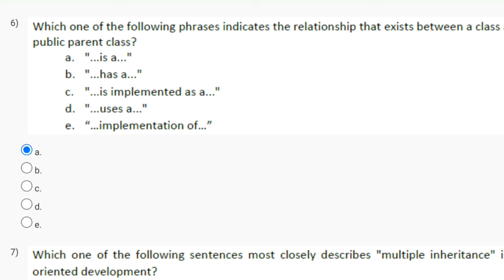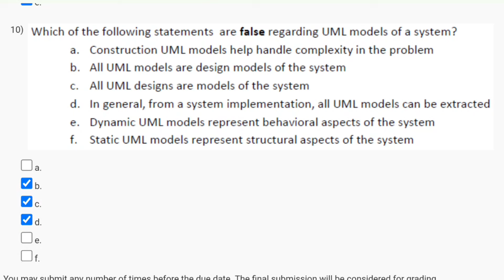Software Engineering - NPTEL 2024 (July) || WEEK 7 QUIZ ASSIGNMENT SOLUTION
This video is for providing Quiz on Software Engineering

This video is made in topic of Software Engineering